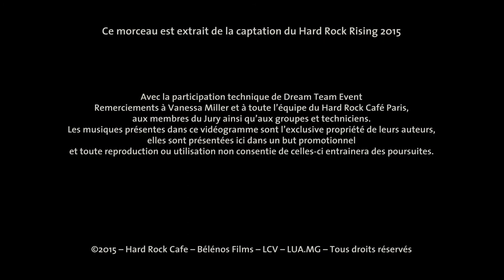[LIVE] Los Cobras - Out Of Time - At Hard Rock Rising 2015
Los Cobras, finalist of the Hard Rock Rising 2015 at Hard Rock Café Paris.

Committed to supporting music and emerging artists around the globe, Hard Rock International has hosted more than 28,000 live music events worldwide every year. Hard Rock’s music activation began in London with Hard Rock Calling in 2006. Over the festival’s eight-year history, Hard Rock Calling grew to be one of London’s most celebrated music events, welcoming iconic performers and becoming a stage for moments of music history. Now known as Hard Rock Rising, the music festival program continues to be a platform to share the brand’s commitment to music.

The brand continues its dedication to support of up-and-coming artists in 2015 with Hard Rock Rising concert events in the United States and Europe, providing a forum for music icons and today’s hottest new talent to connect with music fans around the world.

Directed by Karl Guillin & Jean-Baptiste Legendre